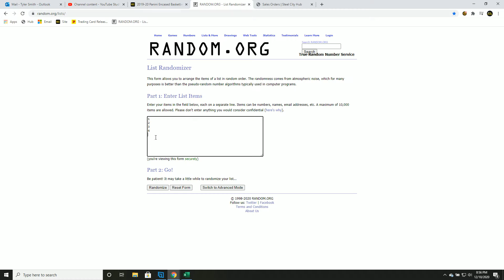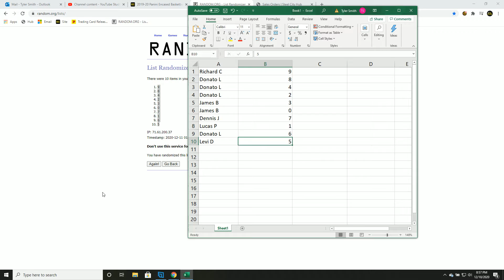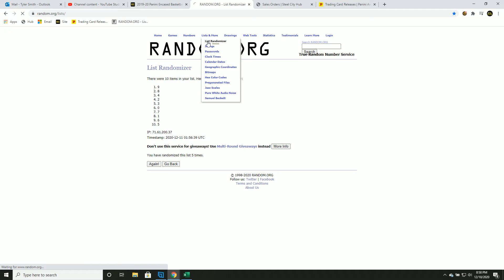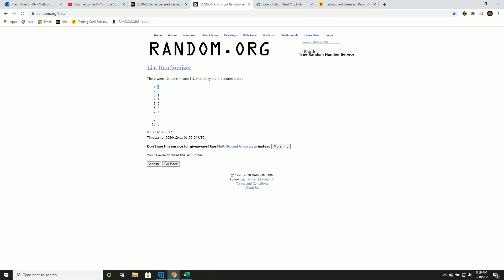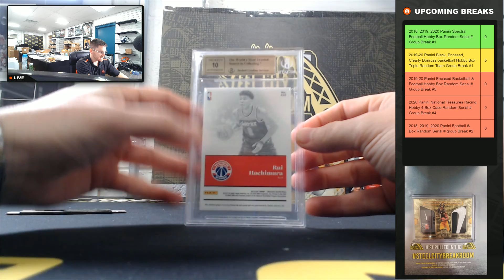2019-20 Panini Encased Basketball & Football Hobby Box Random Serial # Group Break #5